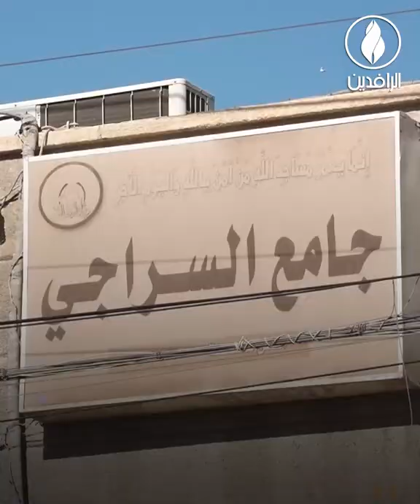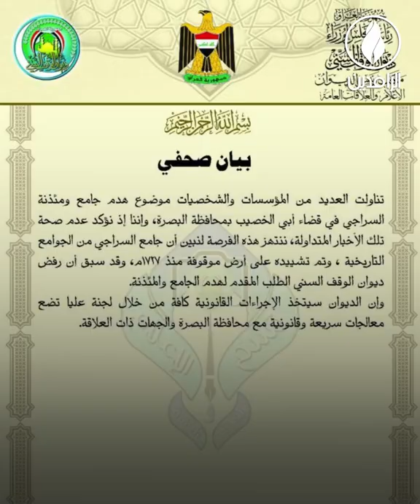جامع السراجي.. معلم أثري آخر مهدد بالهدم والإزالة